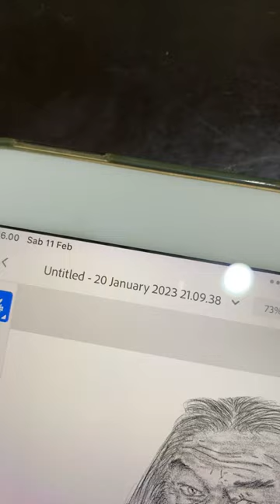Albus Percival Wulfric Brian Dumbledore